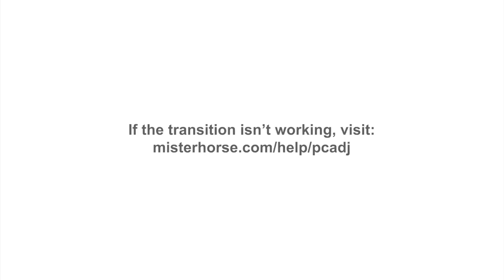Must See RIVARLY On Love & Hip Hop!